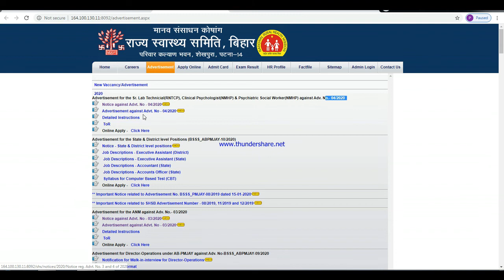good news for ANM and Lab Technician vacancy